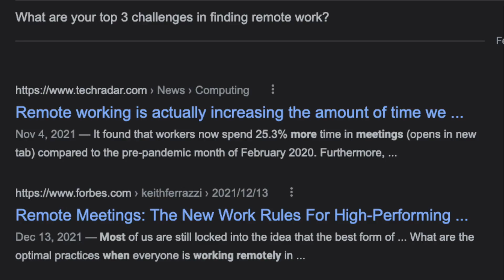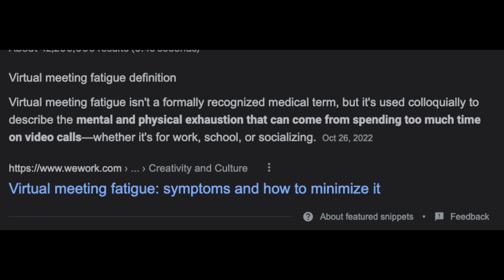Why Are There So Many Meetings in Cyber Security? All the Meetings I Have as a Security Analyst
Amazon favorites: